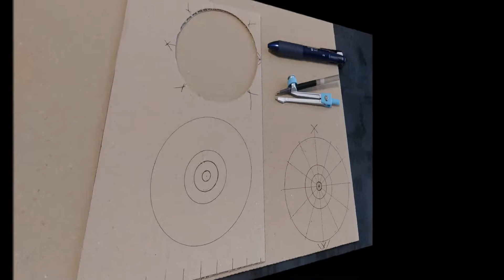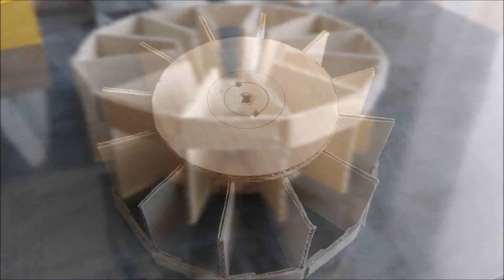ダンボール製プロペラファンの製作 12枚羽仕様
ターボファン形状に近いダンボール製プロペラファンを製作。
羽根はこれまでで最も多い12枚羽とし，単一周波数による騒音を低減し
滑らかな風を実現する。羽根が多く製作に苦労するも無事完成。

直流電源　スイッチング　500W 480W DC 0-48V 10A 可変電圧　校正
Drok switching power supply digital display adjustable
cardboard fan turbo sirocco homemade handmade do it yourself
cooling fan blower motor dc brushed powerful wind case housing